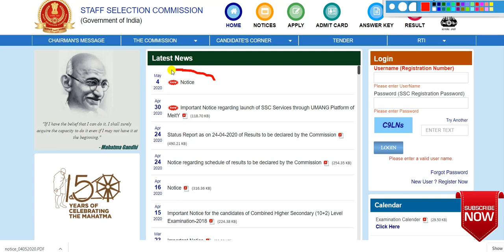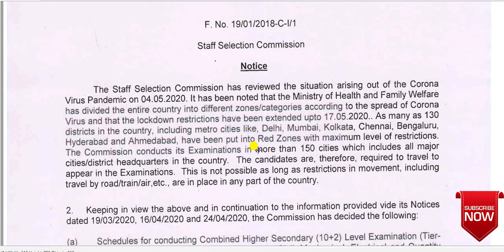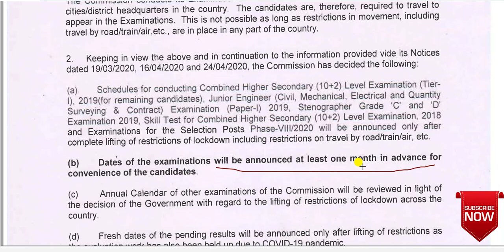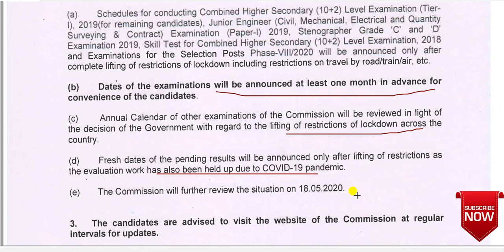SSC Latest Notice| Exam Dates and Pending results | SSC CGL| SSC CHSL| SSC SELECTION POST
Hi
The Staff Selection Commission has reviewed the situation arising out of the Corona Virus pandemic on 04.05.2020.